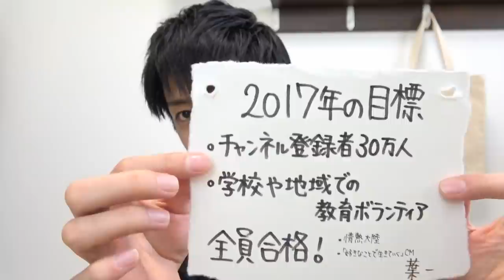30万人いきました！